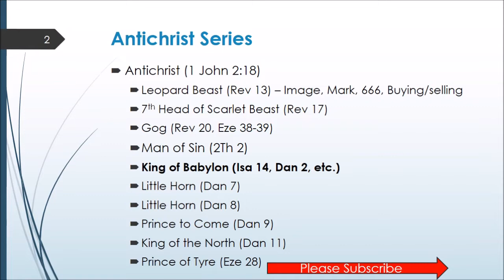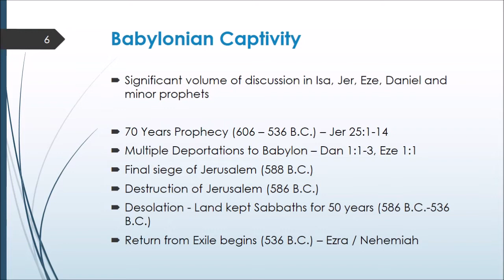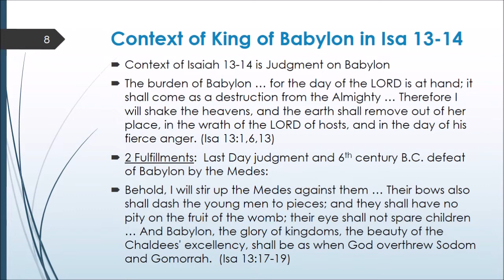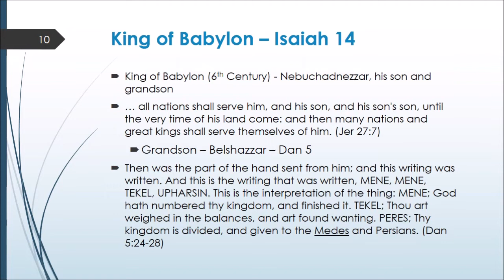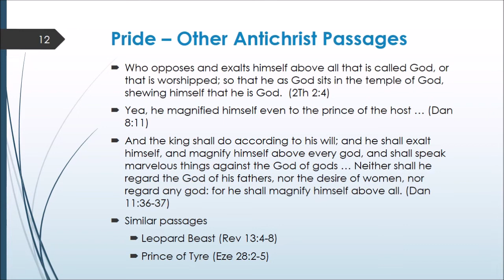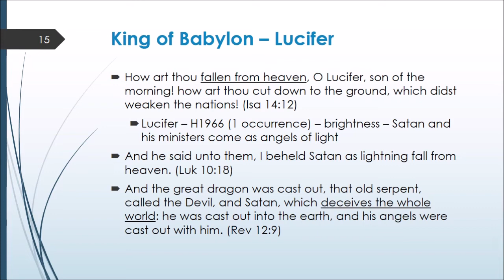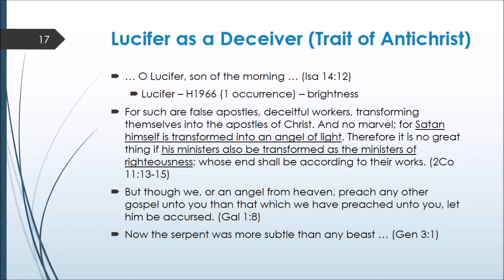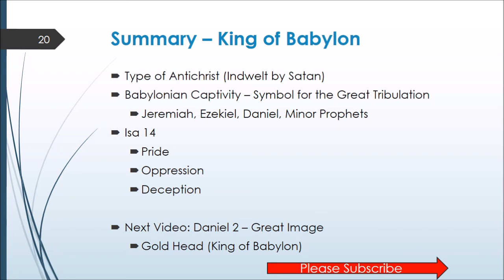King of Babylon - A Type of the Antichrist (Babylonian Captivity) - Isaiah 14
In Isa 14, the Bible provides characteristics and actions of the King of Babylon.  This prophecy represents the Antichrist and Satan.  Satan powers and indwells the Antichrist during the Great Tribulation.  Babylon and its King are featured in the Old Testament prophets including Isaiah, Jeremiah, Ezekiel, Daniel and some of the minor prophets. Babylon is also featured in the Book of Revelation.  Babylon is a symbol for false Christianity (false churches and parachurches).  The 7th head of the scarlet beast in Rev 17 is the Antichrist and equates to the King of Babylon in Old Testament prophecy.

Please click on the following links for more information discussed in this study:

Isa 14:3-23  And it shall come to pass in the day that the LORD shall give thee rest from thy sorrow, and from thy fear, and from the hard bondage wherein thou wast made to serve,  (4)  That thou shalt take up this proverb against the king of Babylon, and say, How hath the oppressor ceased! the golden city ceased!  (5)  The LORD hath broken the staff of the wicked, and the sceptre of the rulers.  (6)  He who smote the people in wrath with a continual stroke, he that ruled the nations in anger, is persecuted, and none hindereth.  (7)  The whole earth is at rest, and is quiet: they break forth into singing.  (8)  Yea, the fir trees rejoice at thee, and the cedars of Lebanon, saying, Since thou art laid down, no feller is come up against us.  (9)  Hell from beneath is moved for thee to meet thee at thy coming: it stirreth up the dead for thee, even all the chief ones of the earth; it hath raised up from their thrones all the kings of the nations.  (10)  All they shall speak and say unto thee, Art thou also become weak as we? art thou become like unto us?  (11)  Thy pomp is brought down to the grave, and the noise of thy viols: the worm is spread under thee, and the worms cover thee.  (12)  How art thou fallen from heaven, O Lucifer, son of the morning! how art thou cut down to the ground, which didst weaken the nations!  (13)  For thou hast said in thine heart, I will ascend into heaven, I will exalt my throne above the stars of God: I will sit also upon the mount of the congregation, in the sides of the north:  (14)  I will ascend above the heights of the clouds; I will be like the most High.  (15)  Yet thou shalt be brought down to hell, to the sides of the pit.  (16)  They that see thee shall narrowly look upon thee, and consider thee, saying, Is this the man that made the earth to tremble, that did shake kingdoms;  (17)  That made the world as a wilderness, and destroyed the cities thereof; that opened not the house of his prisoners?  (18)  All the kings of the nations, even all of them, lie in glory, every one in his own house.  (19)  But thou art cast out of thy grave like an abominable branch, and as the raiment of those that are slain, thrust through with a sword, that go down to the stones of the pit; as a carcase trodden under feet.  (20)  Thou shalt not be joined with them in burial, because thou hast destroyed thy land, and slain thy people: the seed of evildoers shall never be renowned.  (21)  Prepare slaughter for his children for the iniquity of their fathers; that they do not rise, nor possess the land, nor fill the face of the world with cities.  (22)  For I will rise up against them, saith the LORD of hosts, and cut off from Babylon the name, and remnant, and son, and nephew, saith the LORD.  (23)  I will also make it a possession for the bittern, and pools of water: and I will sweep it with the besom of destruction, saith the LORD of hosts.